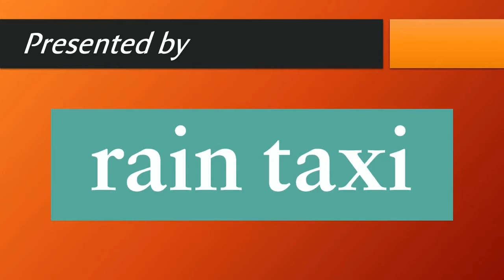Expanding Forms: The Many Faces of YA Fiction | A Twin Cities Book Festival Event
As the YA novel continues to mount in popularity with readers of all ages, the stories and styles that fall under the umbrella are expanding at just as exponential a rate! From novels in verse (Alessandra Narváez Varela, Thirty Talks Weird Love) to graphic novels (Harmony Becker, Himawari House) to those that expand beyond the bounds of single narrators and authors (David Levithan and Jennifer Niven, Take Me With You When You Go), we’re bringing you a smorgasbord of voices to discuss the craft of making YA fiction unique. Moderated by Rain Taxi Managing Editor Linda Stack-Nelson.

Please consider donating to Rain Taxi or becoming a member to support programming like this in 2021 and beyond